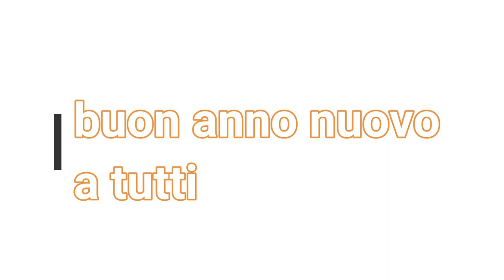salerno vlog luci che meraviglia 😍 ragazzi dovete assolutamente andarci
da vedere assolutamente Salerno e una città molto bella specialmente durante le feste luci spettacolari

luce ring